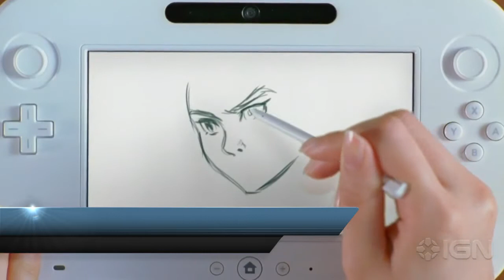Top 5 - Things i want to see at E3 2013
---Credits to xetsilvar for the top 5 template

In this video i talk about the various things i would like to see at this years E3 2013.

The list from start to finish for those of you who cannot wait.

5: PS4 Console and UI 00:14
4: Diversify the microsoft conference 01:35
3: Nintendo step up 02:20
2: New game Genre's and IP's 03:10
1: Good reboots of old games 04:31